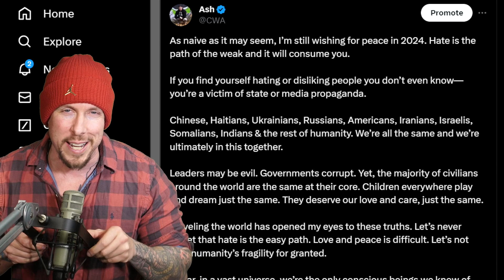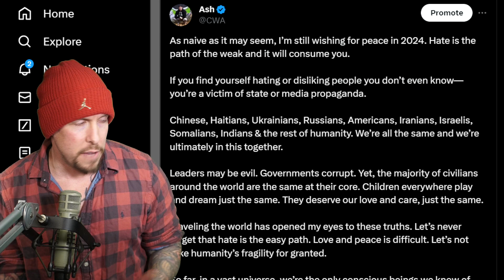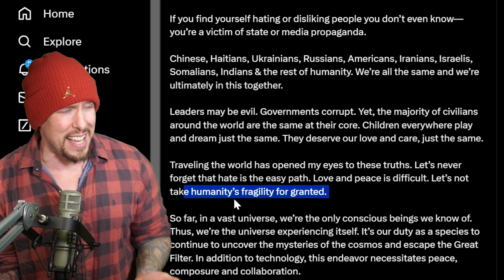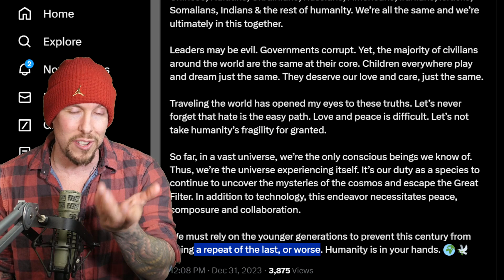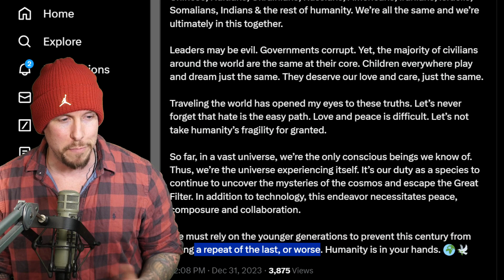A New Year's Message from Ash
A quick Happy New Year Message from Ash